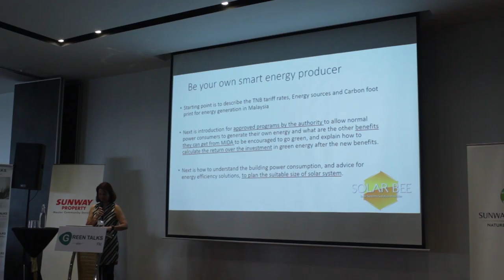Mr Mohammed Hegazi - "Be Your Own Energy Producer"